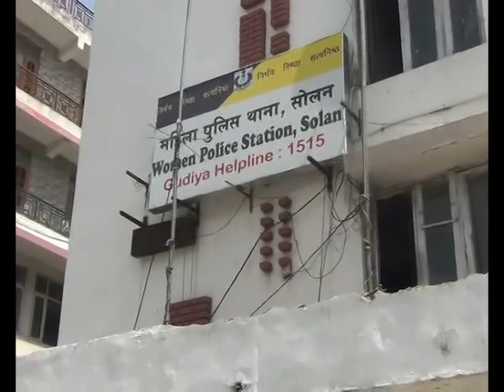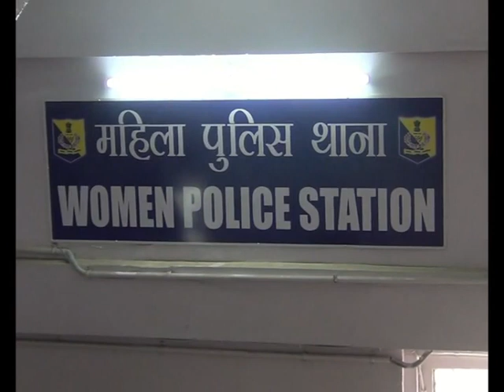1 may speed 3